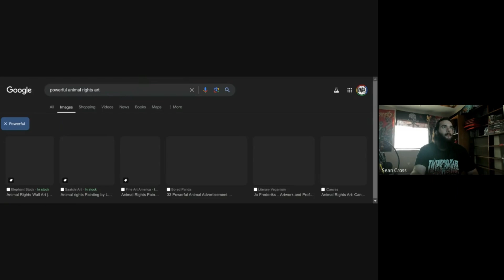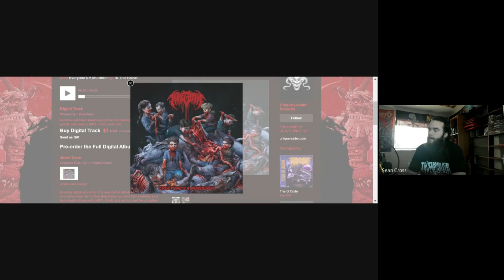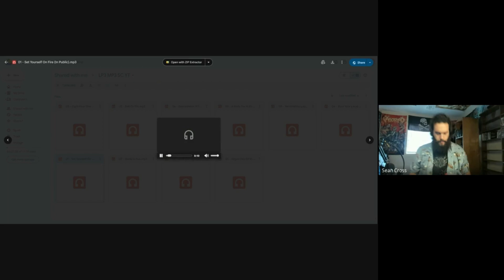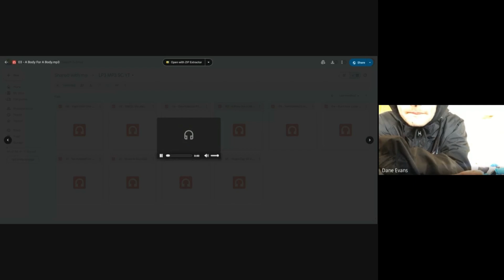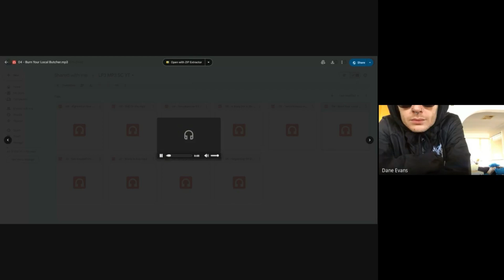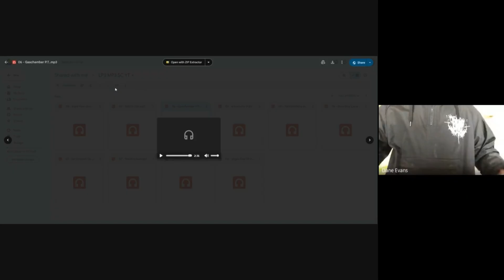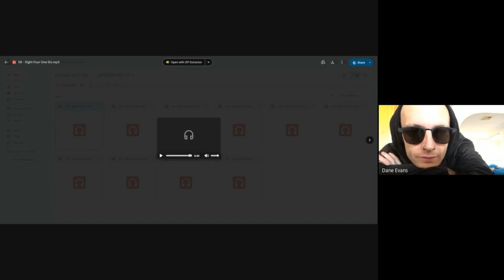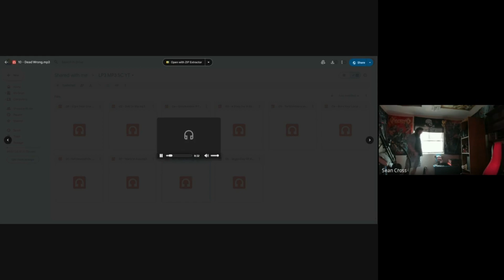Under The Skin (of) "Everyone's A Murderer" w/ Dane Evans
Welcome, all of my subscribers, to the "Under The Skin" segments! What I was originally intending the entirety of TAP to be, "Under The Skin" offers a deep dive, a lobotomy of the most recent or upcoming release of the bands we host on theanatomypodcast in the later half of the episode!

-Uploading to public domain hand-in-hand with our new record breaking Episode 84 with both @ToTheGraveau and our co-host @Theorcking, this time with the help of Dane Evans we lyrically dissected their early post- directorscuts cycle and third full-length through @UniqueLeaderRecords: "Everyone's A Murderer"!

-This album I do feel is a monument to everything they've done before but easily more entertaining than all prior releases!

There are plenty of prolific tracks on this that tell you "To The Grave are the next big thing for Australian Deathcore" and that "they've got plenty more where that came from"! The ones that scream that the most for me would be "DxE or Die" & "Made In Aus", but DO NOT BE FOOLED: Every song on this album screams To The Grave! Easily up there for one amongst many Deathcore Albums Of The Year!